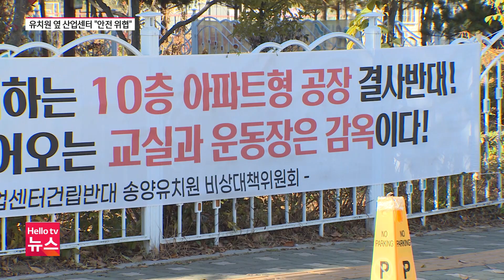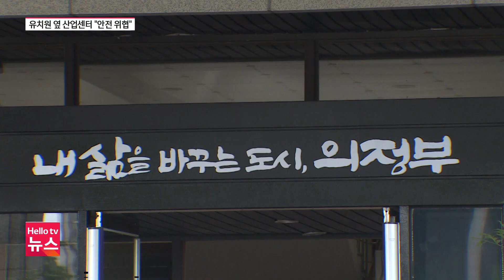유치원 옆에 산업센터? "아이들 안전 위협" 우려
유치원 옆 산업센터, 학부모 반발의정부시 민락동에 지식산업센터 건립 추진 계획이 나오면서학부모들이 강하게 반발하고 있습니다.
학부모들은 아이들의 안전과 교육 환경이 훼손된다며 우려를 표했습니다.